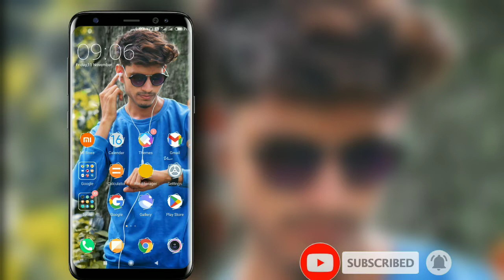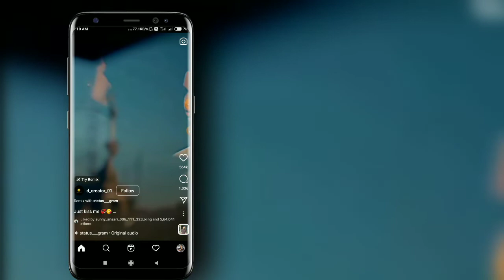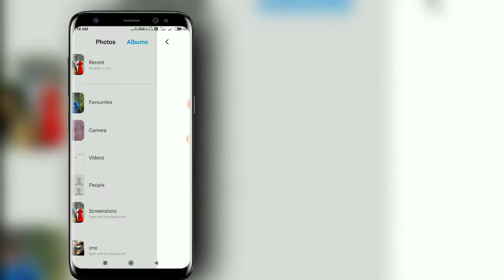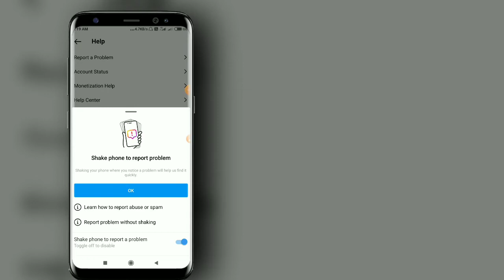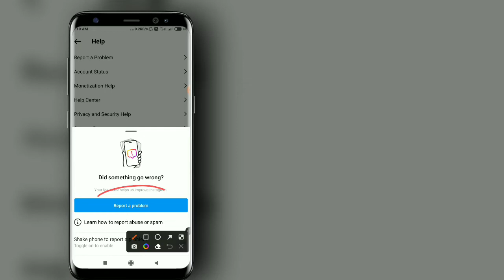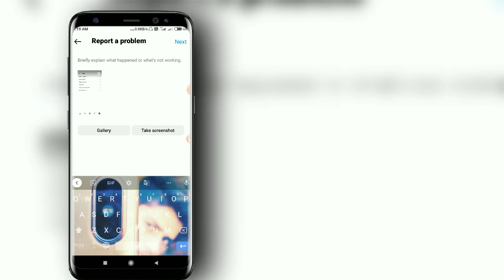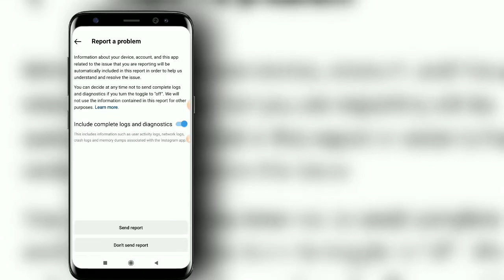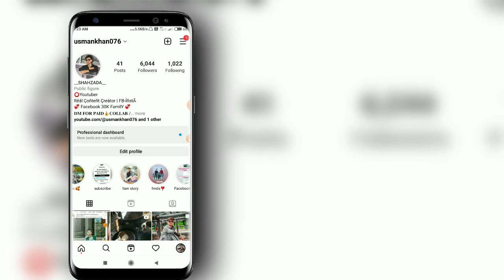Instagram Reels Video Save option not showing | Instagram reels video kaise save kare 2022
. covered Topics
1. Instagram reels video not working
2. Instagram video save kaise karen 2022
3. Instagram reels video kaise save kare
4. Instagram reels video not save 2022
5. Instagram par reels video ko kaise save Karen
6. Instagram reels video kaise Save hoga
7. Instagram reels video save option not showing 2022